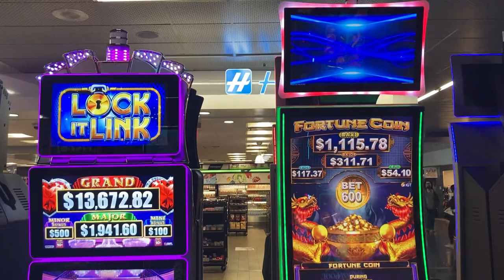Christopher Mitchell "The Goat" Is Back in Vegas